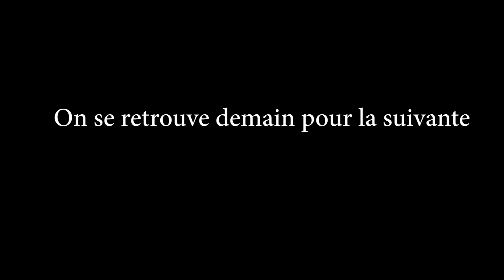ESIEE TV -01- débat des présidents 2019/2020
épisode 1 : La liste , son équipe. Retrouvez les présidents de Django et Horus vous parlez de leur équipe, et de leur liste en général.